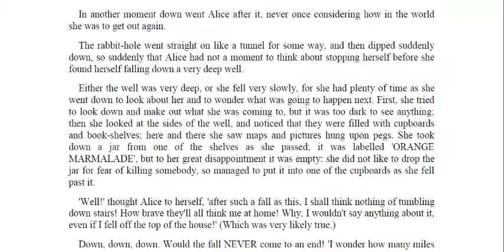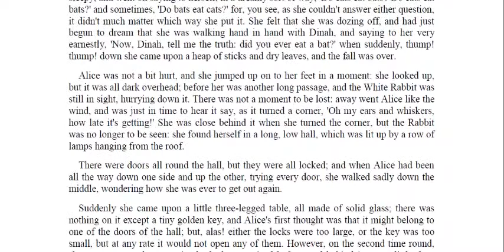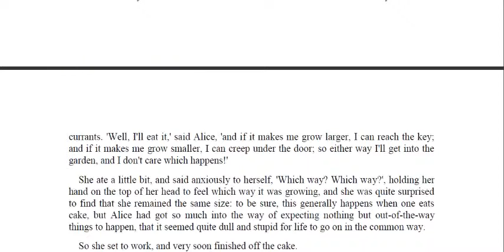Alice in wonderland chapter 1 Best Tube